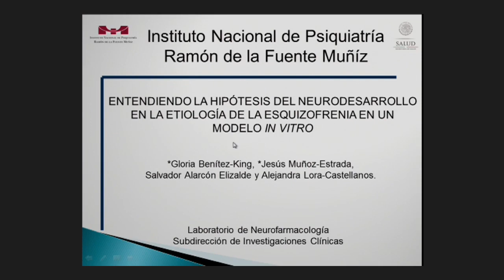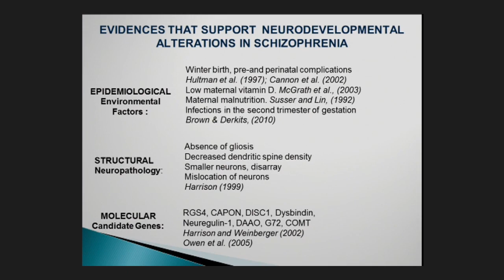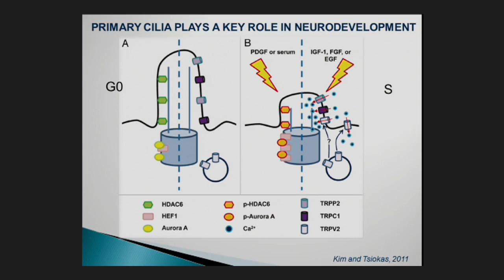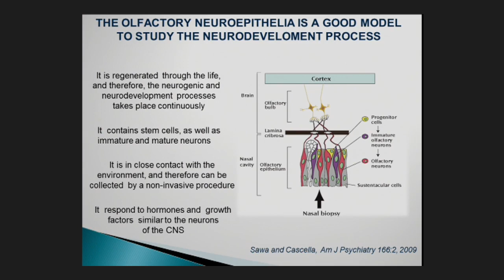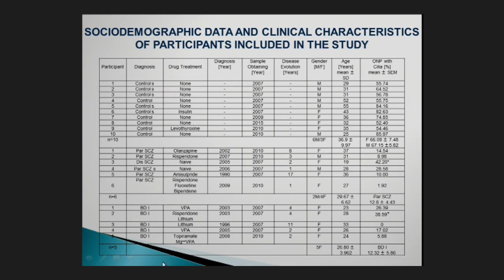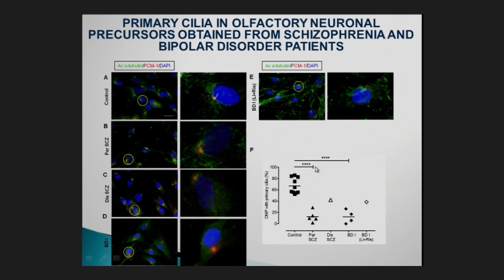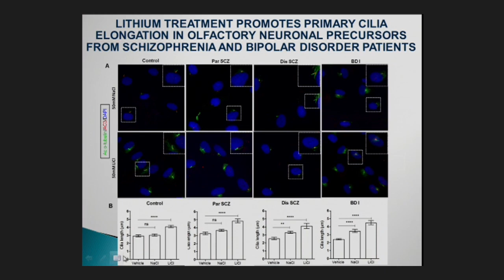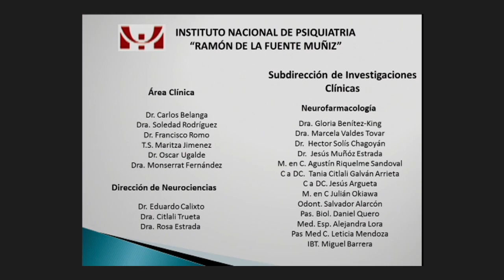Entendiendo la hipótesis del neurodesarrollo en la etiología de la esquizofrenia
Conferencia

Entendiendo la hipótesis del neurodesarrollo en la etiología de la esquizofrenia en un modelo in vitro

Ponente

Gloria Benítez

En el marco de la XXXII Reunión Anual de Investigación

4 de octubre del 2017